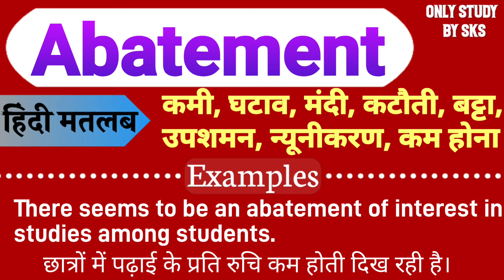Abatement meaning in hindi | Abatement ka matlab kya hota hai | Word meaning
Yours Queries:-
1: Abatement meaning
2: Abatement meaning in hindi
3: Abatement ka matlab kya hota hai
4: Abatement ka arth kya hota hai
5: Abatement ka hindi mein matlab
6: Abatement ko hindi mein kya kahate hain
7: Abatement means kya hota hai
8: Abatement ka hindi kya hota hai
9: Meaning of Abatement
10: What is the meaning of Abatement